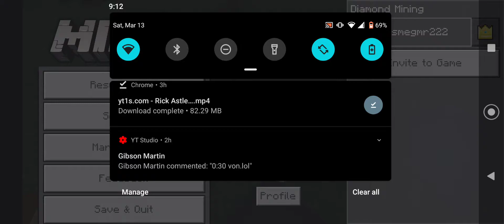Minecraft MLG Lavabucket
It didn't work like I thought it would lol